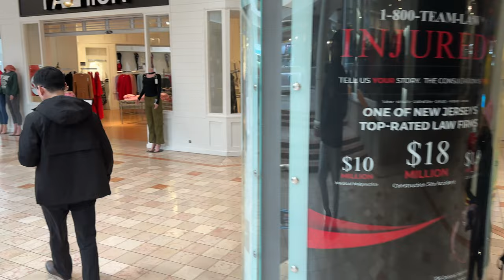Walk into WoodBridge Mall | 4k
Explore Beautiful WoodBridge Mall